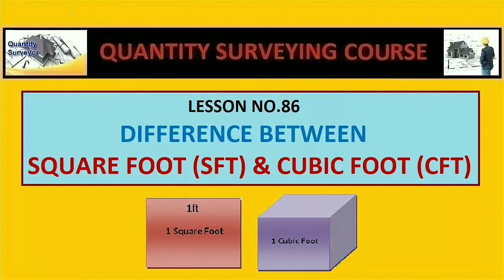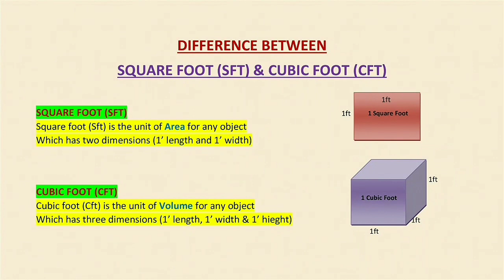Difference between SQUARE FOOT (SFt) & CUBIC FOOT (CFT)